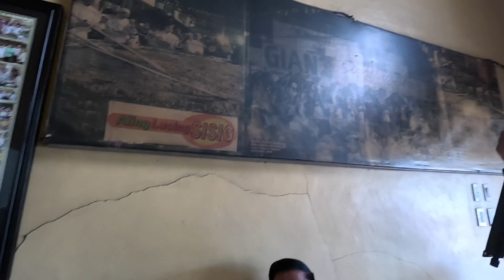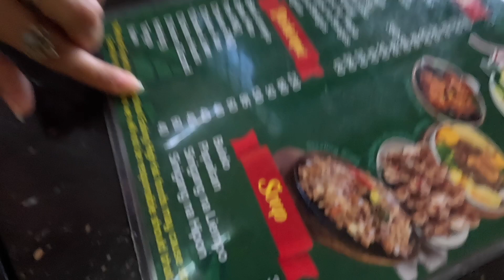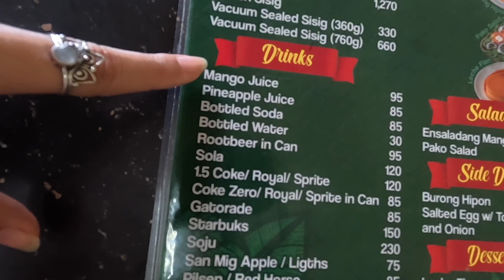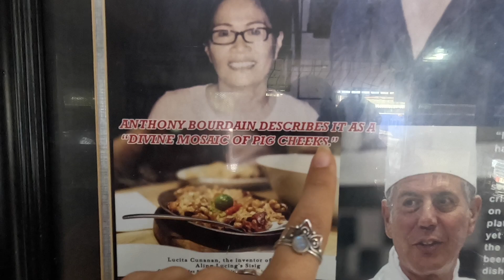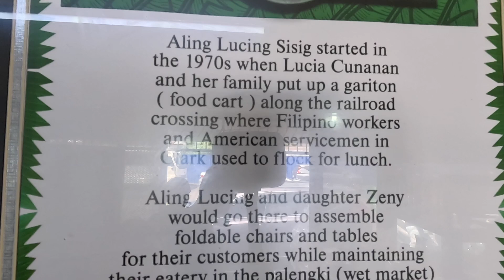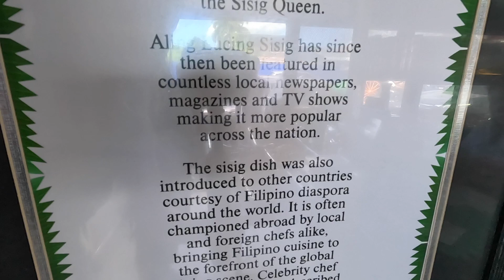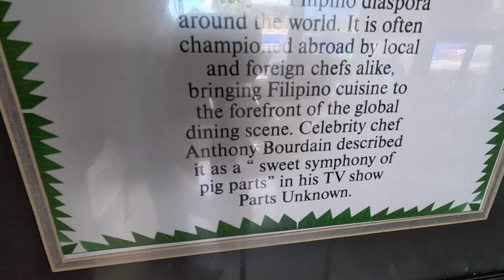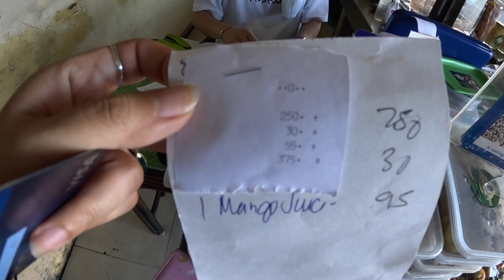First Time Eating Aling Lucing's Sisig in Pampanga! 🇵🇭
🌼 Chapters:
0:00 Pampanga Culinary Capital
2:02 Aling Lucing
3:58 Behind The Scenes
6:26 Anthony Bourdain
9:22 Sisig Queen
14:40 Angeles Pampanga